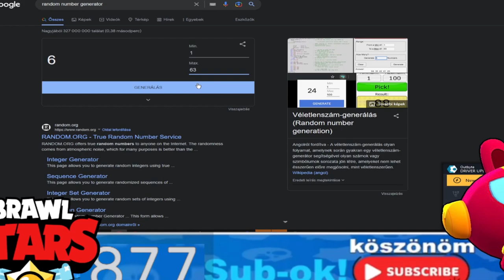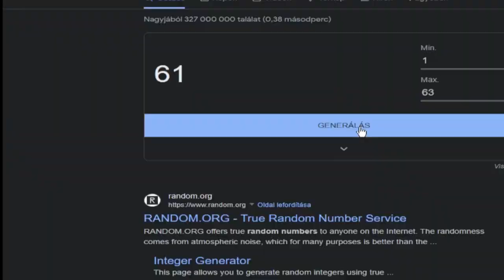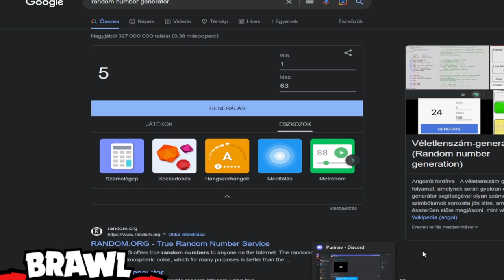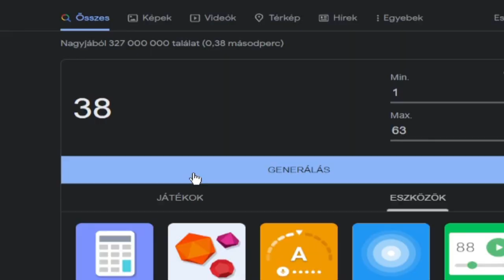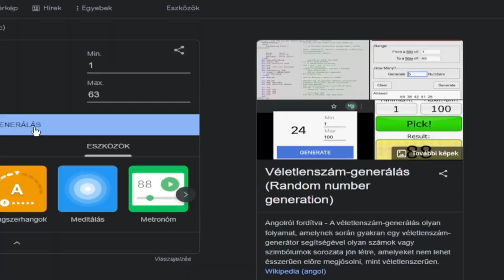A LEGEGYSZERŰBB CHALLENGE?! PFFFF, NA PERSZE!